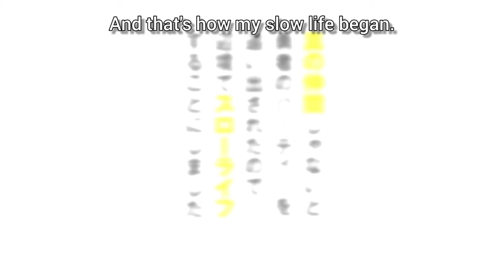Banished from the Hero's Party, I Decided to Live a Quiet Life in the Countryside | Official Trailer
Broadcasting begins from October 6, 2021.

In a Fantasy world in which a young girl with the Divine Protection of the Hero battles against the Demon Lord. In that world, Red, the elder brother of that young girl Hero, possessing the Divine Protection of the Guide which only grants a high initial level, fought in the initial party of the Hero.

However, with a Divine Protection that only grants a high level but no magic nor martial art nor supernatural ability, he gradually could no longer keep up with the battle and in the end, a companion, a Sage, remarked ‘You are not a true companion’ as he snatched all his equipment and kicked him out of the party with just a single copper sword.

Having his heart completely shattered, Red distanced himself from the battle against the Demon Lord’s army despite knowing that the fate of the world rests on it, aiming to live an inconspicuous life alone at the frontier Zoltan as he earns money to open a herbalist shop by utilizing the knowledge he acquired throughout his journey.

Together with the Half-Elf Carpenter living downtown and the Princess who couldn’t become the Hero’s companion, he aims to live a slow life in the frontier of the world governed by a person’s inborn Divine Protection!